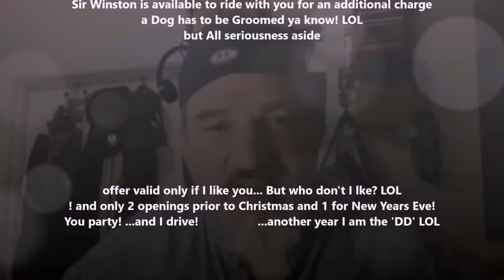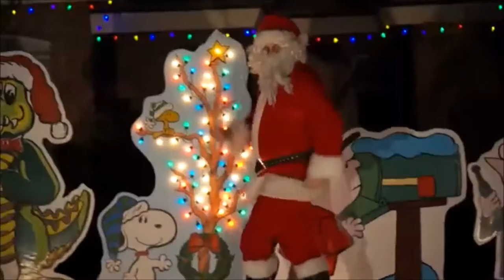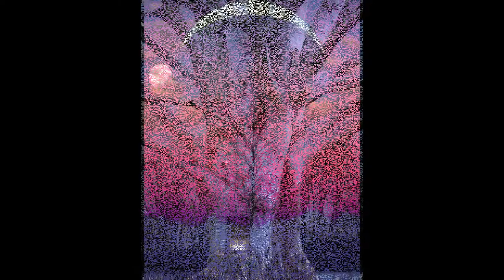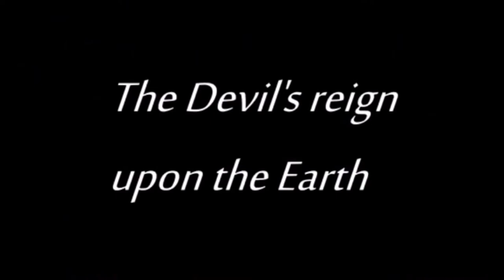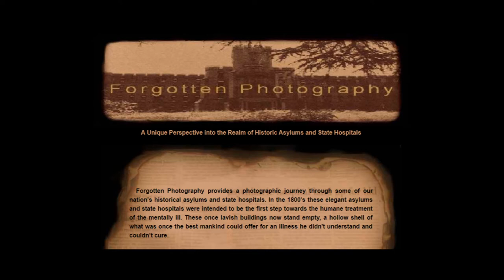The Mark Neuhart Show Pre-Christmas Special 2018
TMNS Pre-Christmas Teaser.
get the chance to win this years 3rd Annual BIG Christmas Gift give away.